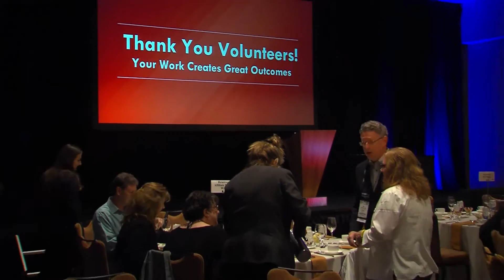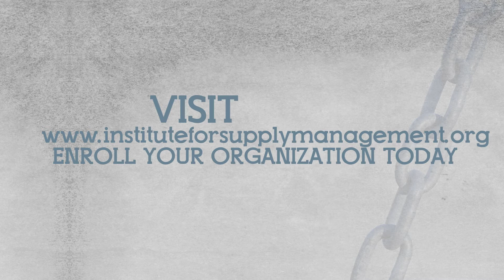ISM Leading News 04